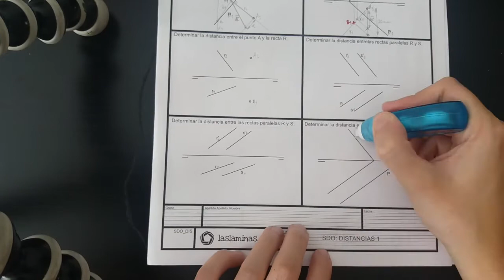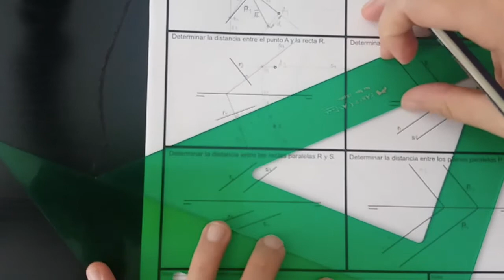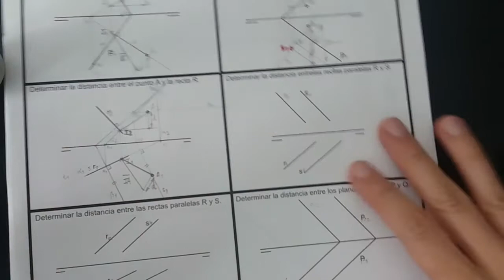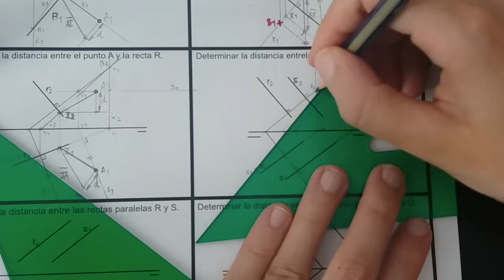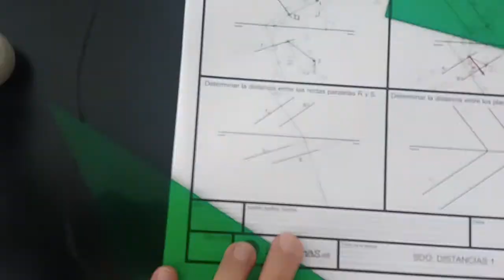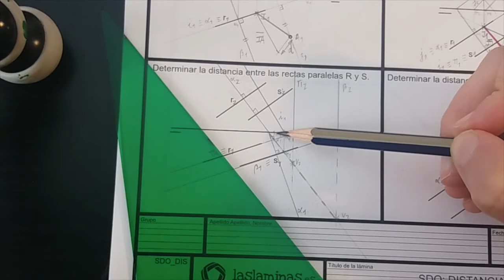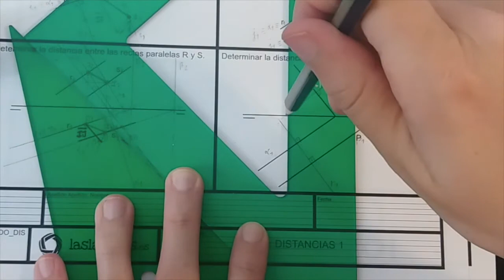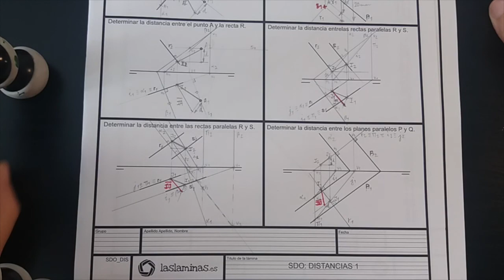Sistema Diédrico - Distancias 1 (Parte 2)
Dibujo Técnico II.